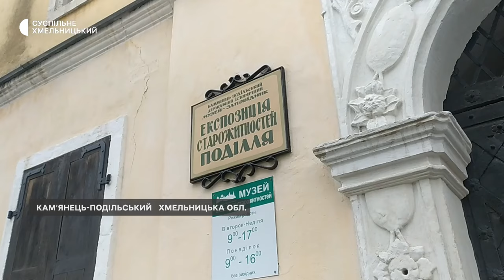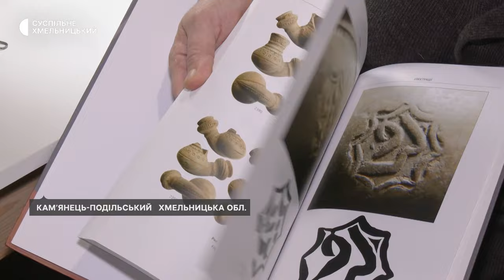Сотню кавових чашок та 1200 курильних люльок знайшли на місці османської кав’ярні на Хмельниччині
«Османська кав’ярня в Кам’янці-Подільському»-монографія з такою назвою вийшла у світ коштом державного науково-дослідного центру «Археологічна служба України» Національної академії наук розповідає її старший науковий співробітник, автор Павло Нечитайло. За його словами, монографія упорядкована за матеріалами археологічних досліджень та містить численні ілюстрації знайдених на місці османської кав’ярні в Кам’янці-Подільському чашок та курильних люльок.